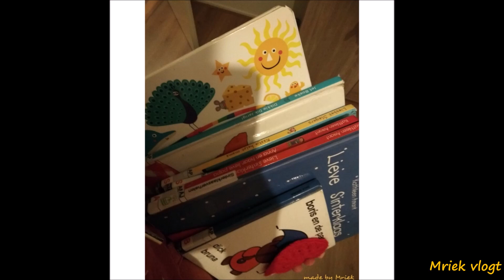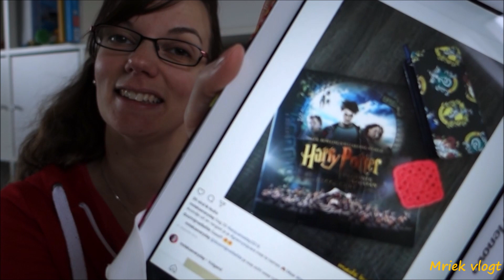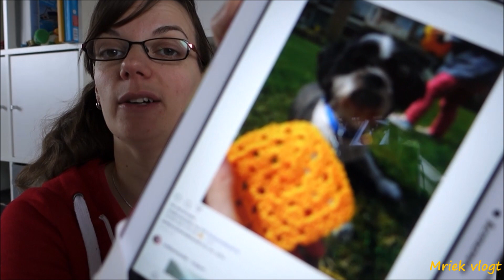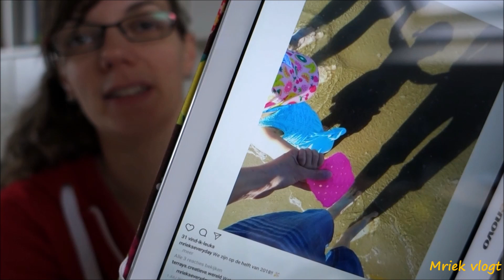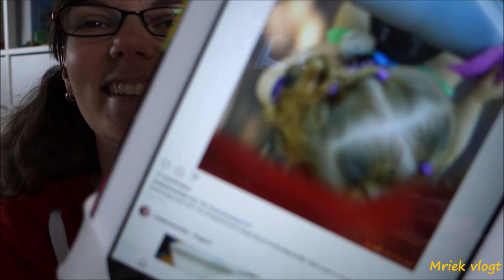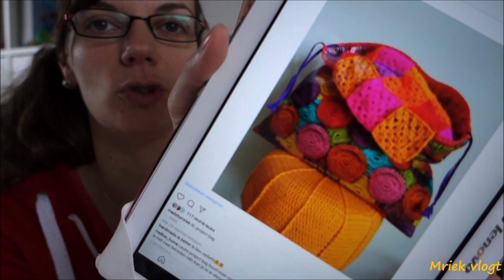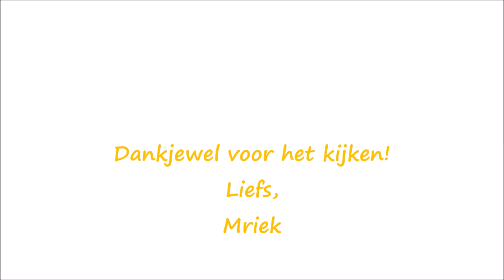a square a day december - Een jaar in vierkantjes - made by Mriek - vlog 67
made by Mriek vlog #67

Daar issie dan! De laatste vlog in de asquareaday2018 serie!
Ik blik terug op december, op heel 2018 maar ik kijk ook vooruit naar 2019 en deel wat van mijn plannen voor dit jaar.
Veel kijkplezier!

Ik heb Stylecraft gebruikt voor deze deken in de kleuren:
Sunshine 1114
Matador 1010
Jaffa 1256
Plum 1061
Fiesta 1257

Ik ben Marieke van 'made by Mriek', ik hou van haken en creatief bezig zijn en ik ben vrouw van en mama van.
Ik vlog over mijn creativiteiten, haken, maar ook hoe ik dingen in en om het huis doe en met mijn dochter.
Ook maak ik DIY filmpjes om zo mijn creativiteiten te delen.

Liefs,
Mriek